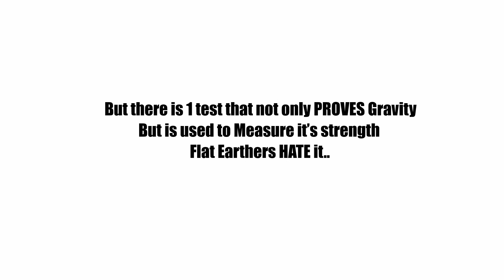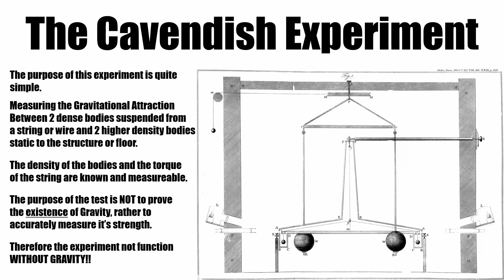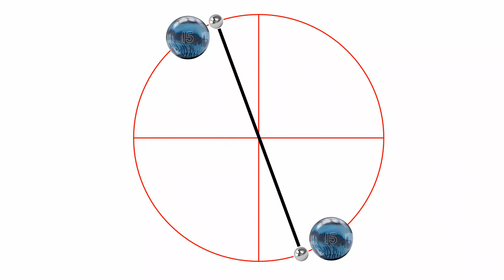Flat Earth: You Wanted Gravity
Here is my performing of the Cavendish experiment, an experiment which is designed to measure the strength of Gravity... and will not function WITHOUT gravity